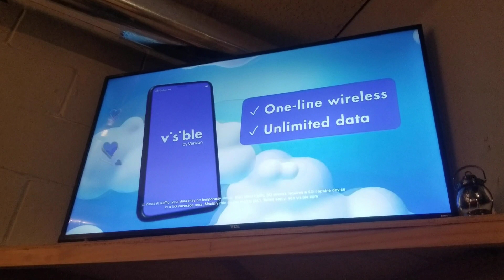Visible Commercial (my style)